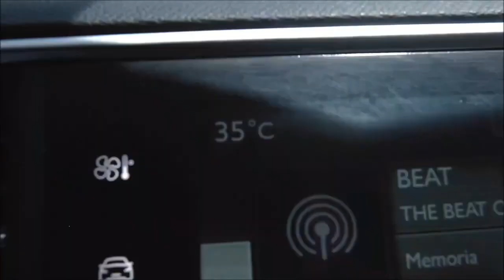ConKi & Rolipso & Shiah Maisel - Let It Go